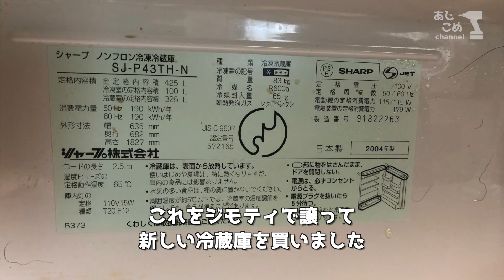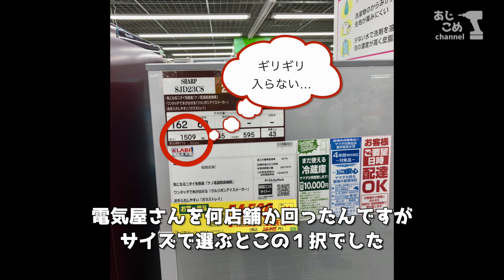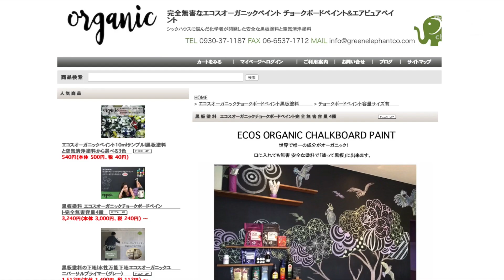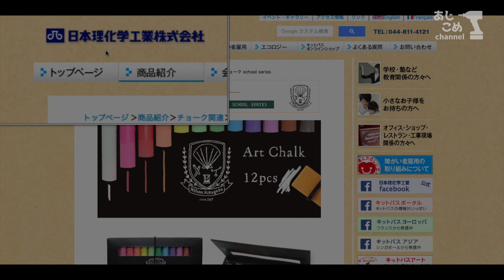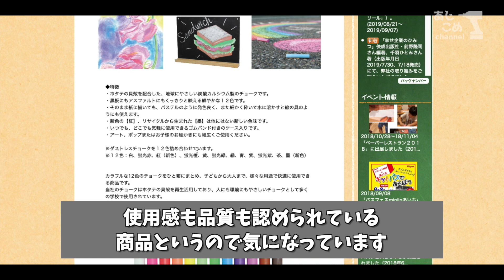食べても安心なペンキ？冷蔵庫に描けるペイントしてみた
手に取った塗料に「発がんの恐れがあります」と書かれていたことから、いろいろ調べて安全なペンキにたどり着く。
サァこれを塗って白物家電をDIYでイメチェンだ！

エコスオーガニックチョークボードペイント

ミッチャクロン